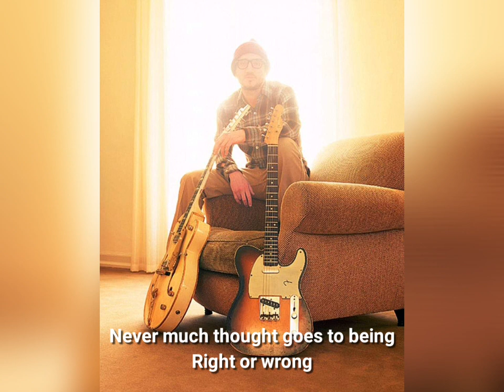Unchanging - John Frusciante (Lyrics video)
John, you save me 🖤